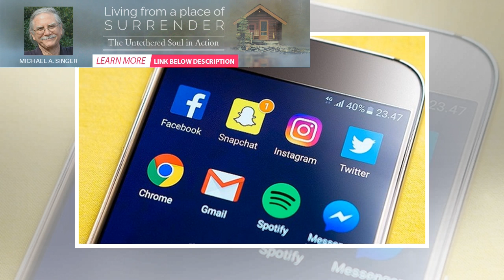Google and Facebook could be forced to disclose algorithms by Australia's competition watchdog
Google and Facebook could be forced to disclose algorithms by Australia's competition watchdog | Computing | BuzzFresh News
Facebook is already facing a fine of $5bn from the US Federal Trade Commission this year Google and ...